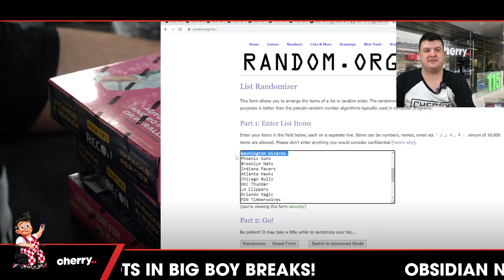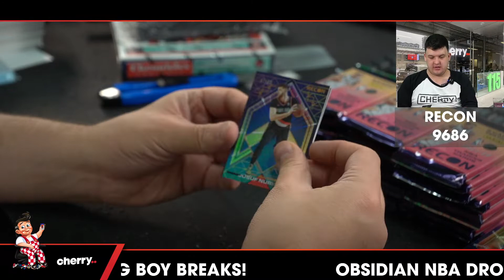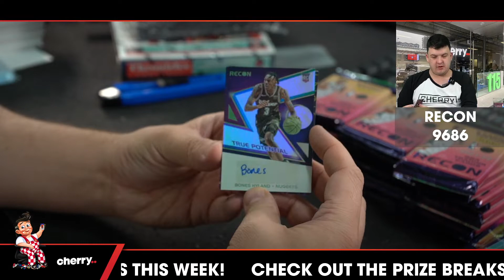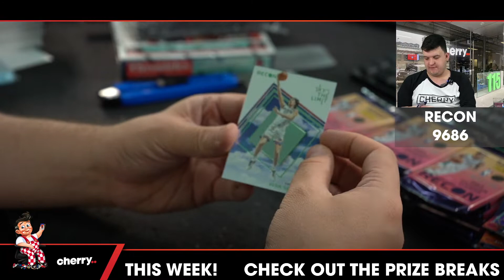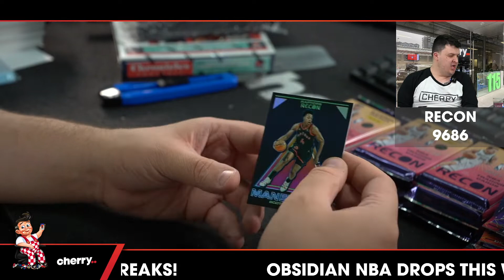21-22 Recon Hobby 3-Box Break #9686 (Giveaway Pistons) - Team Based - Aug 15 (5pm)